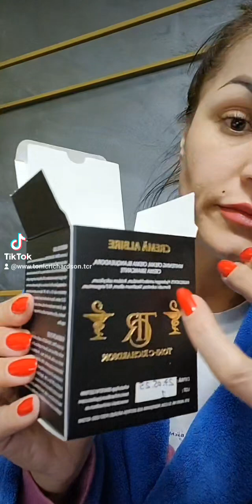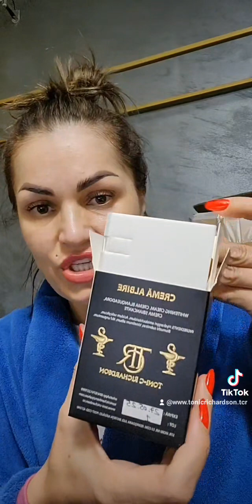Seara 1. Crema de pete asa se folosește... comenzi pe